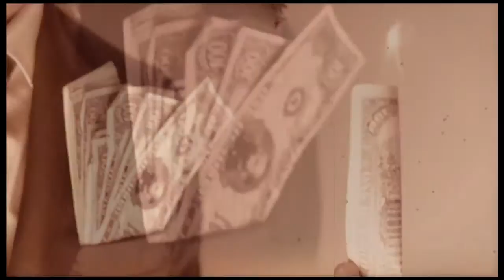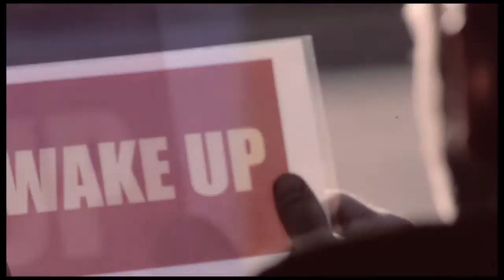Andrew Jackson - Another Day of Misery (directed by Miz Monday)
Here's the standard length music video for 'Another Day of Misery' by Miz Monday.